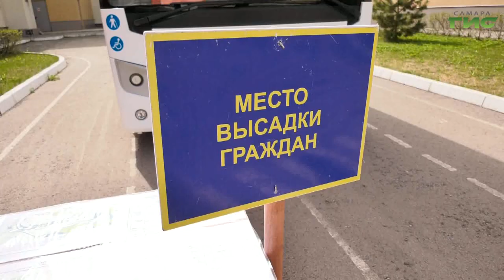В самарской школе №57 прошла командно-штабная тренировка на случай возникновения паводка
Тренировка на случай возникновения паводка в Самаре прошла сегодня в 57-ой школе в "Волгаре". В ней приняли участие замглавы Самары Александр Андриянов, руководители всех районов города, сотрудники МЧС. Представители районных властей рассказали, какая подготовка проведена. А сотрудники МЧС продемонстрировали спасательную технику. Виктория Шарая продолжит.